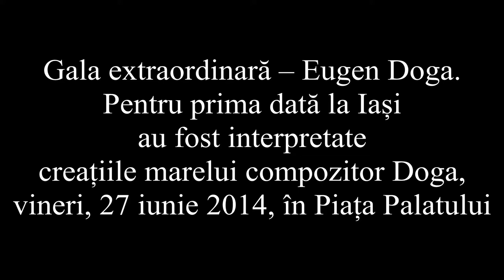Corul de copii al O.N.R.I.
Gala extraordinară -- Eugen Doga.
Corul de copii al O.N.R.I. canta "Maria Mirabela", compozitor Eugen Doga